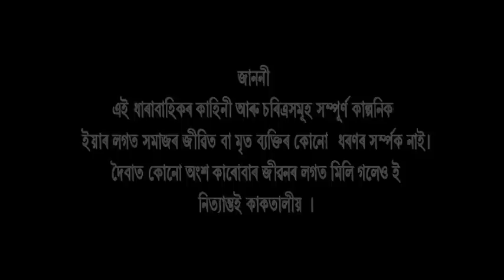OI KHAPLA EPISODE 226